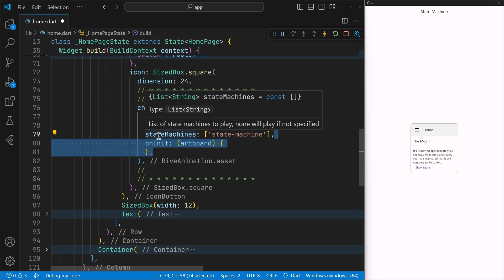Rive Flutter Animation Course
Learn how Rive can enhance your apps and websites with interactive animations. A complete guide to integrating Rive animations seamlessly into your Flutter applications.

In this course, we'll cover everything you need to know to make the most of Flutter's Rive API. Here is the curriculum overview:
- RiveAnimation widget properties
- Layout parameters
- Rive file sources
- Load custom font and image assets
- Control state machine with inputs
- Rive event listeners
- and more...

If you're a Flutter developer looking to spice up your apps with engaging interactions using minimal code, this course is for you. Say goodbye to endless searching through documentation and tutorials.